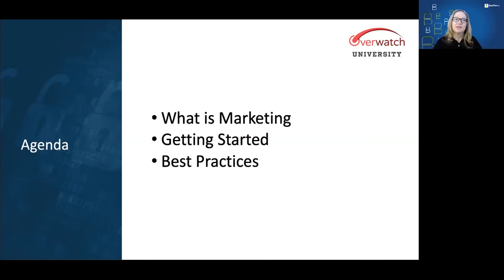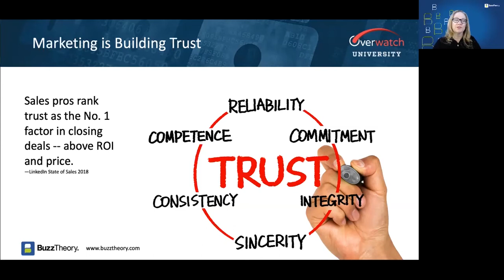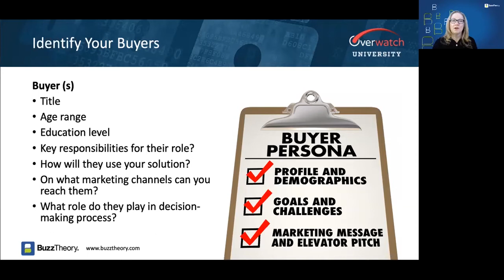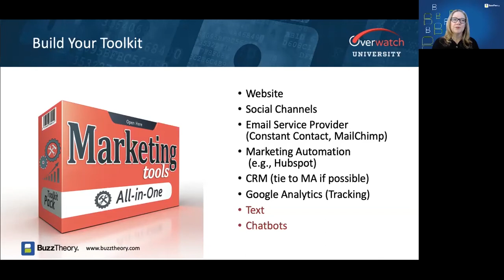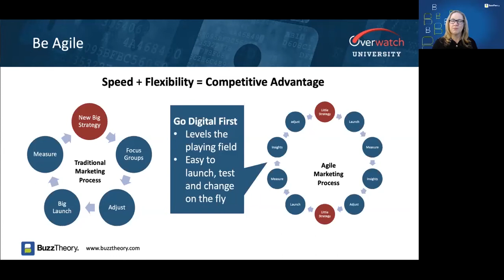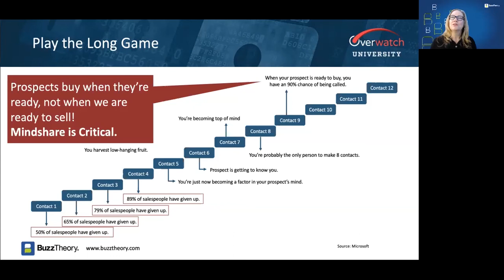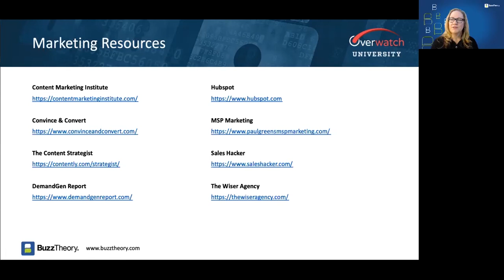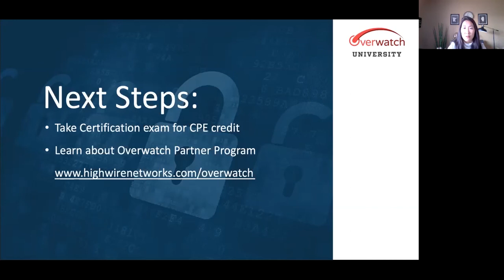Cybersecurity Marketing Simplified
Best practices for building Your MSSP pipeline from cybersecurity marketing experts Susanna Song, VP of Marketing